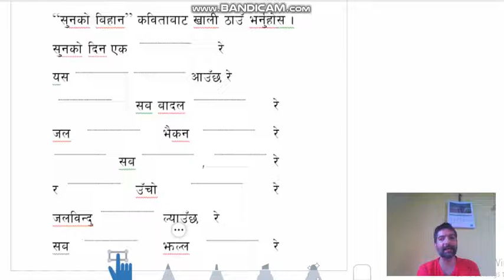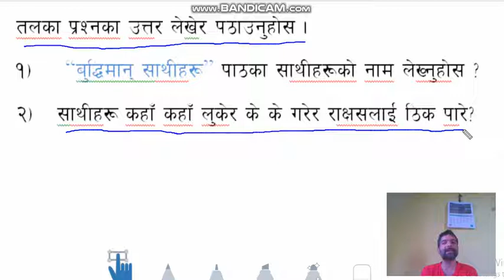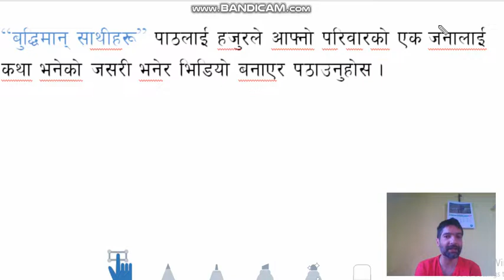patha 1 and 2